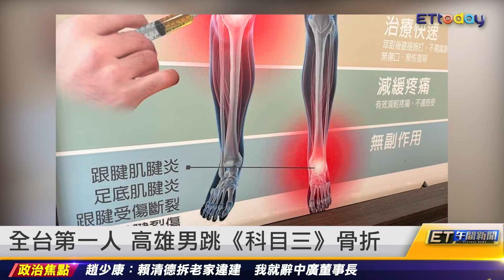光頭男運858公斤K毒 20幹員攔車拖人｜20231215 ET午間新聞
新聞內容

光頭男運858公斤K毒　20幹員攔車拖人
彰化公園傳隨機砍人　男揮刀砍3女
警花脫制服變台灣小姐　攜手警防詐
只想當網紅　霸氣女董開除正妹秘書
全台第一人　高雄男跳「科目三」骨折
停紅線不服取締譙警　駕駛：罵自己啦